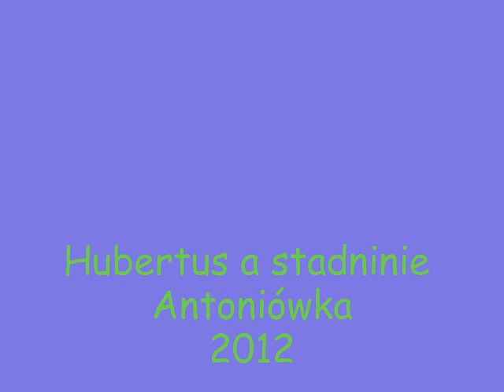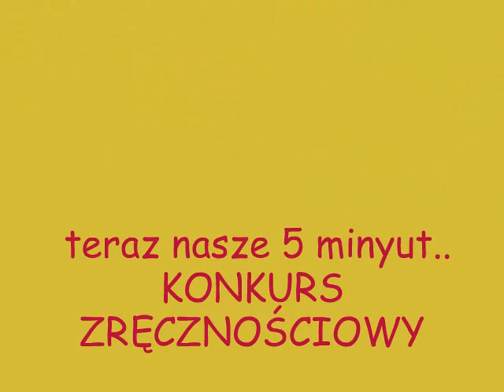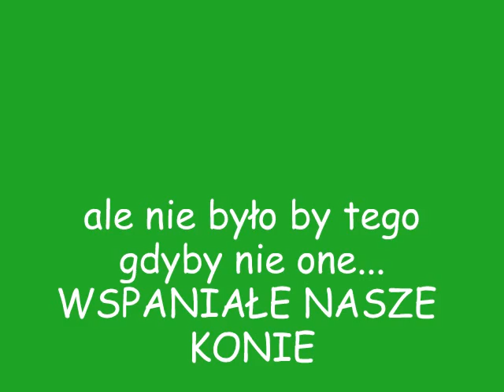hubrrtus w stadninie Antoniówka 2012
podziękowania:)